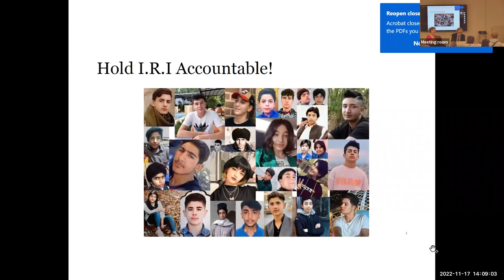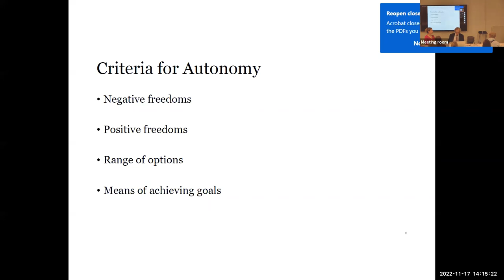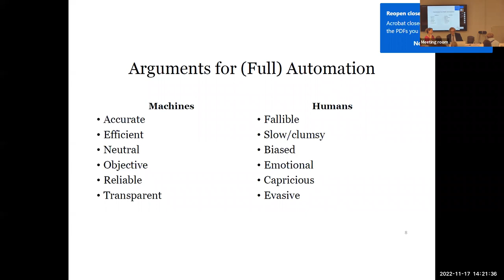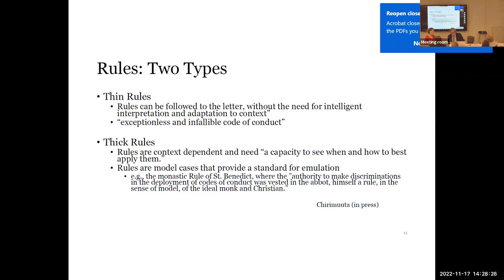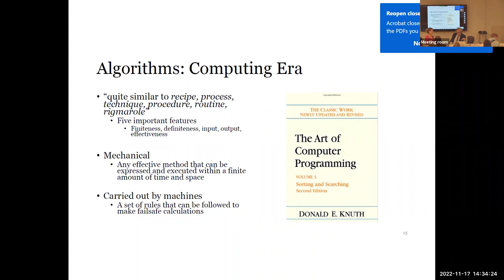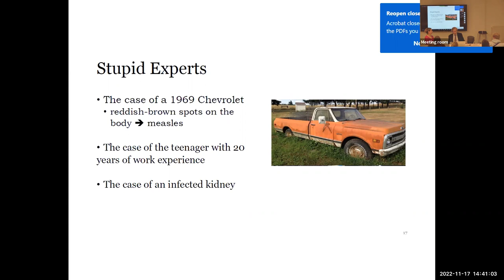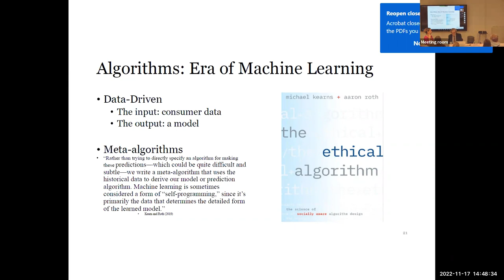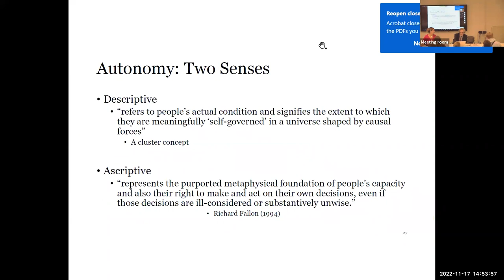AI talks @ ETUI: Agency, autonomy and accountability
AI Talks @ ETUI is a series of inspiring (online) conversations which focus on the different dimensions of AI - ethical, social, environmental, legal, technological - and their impact on the world of work.

Top experts from academia, civil society and online rights organizations, among others, will share their insights and knowledge about artificial intelligence, building a 360° view of how AI is disrupting and reshaping the world we live in.

Moderator: Aida Ponce Del Castillo, Senior researcher @ ETUI